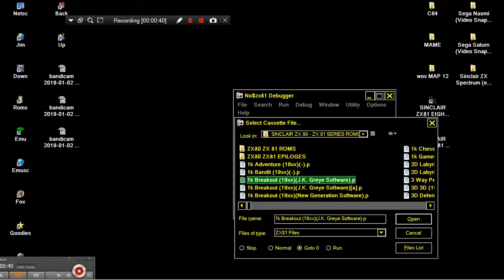1k Breakout JK Greye Soft New Generation Sof SINCLAIR ZX80 ZX 80 ZX 81 ZX81 Science of Cambridge Ltd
LINK FOR OTHER ZX80 ZX81 GAMES & SOFTWARE 1k Breakout JK Greye Software New Generation Software SINCLAIR ZX80 ZX 80 ZX81 Science of Cambridge Ltd BELOW THIS PARAGRAPH,YOU FIND MY FRIENDS YOUTUBE CHANNELS THAT HAVE VERY INTERESTING,RETRO VIDEOS,LONGPLAYS,EMULATION,MOVIES,MARTIAL ARTS ELEMENTS AND OTHER GOODIES.PLEASE VISIT THEIR CHANNELS

1) "GAME DEVELOPER" (GAME INTRO)
2) "GAME PUBLISHER" (GAME INTRO)
3) "MENU" DEVELOPER" (FOR ATARI ST GAMES - WHEN THE MENU STARTS)
4) TEAM WHO "CRACKS" GAME (INSIDE DECOMPACTER FROM ATARI ST OR IN THE AMIGA CRACKTRO)
5) VERSION OF UTILITY "CRACK TEAM" USES (AFTER GAME SELECTION IN MENU IN ATARI ST)
6) PROGRAMMER(S) WHO PROGRAMMED GAME (GAME START SCREEN, AND SOMETIMES EVEN IN "HIGH SCORE TABLE".

1) THE GAME EXISTS IN ONLY ONE VIDEO UPLOAD BUT THE UPLOADER "TALKS CONTINOUSLY",THEN THIS IS USELESS FOR ME AND I UPLOAD THE SAME GAME WITHOUT SPEECH
2) IF ANOTHER GAME UPLOAD (ONE ONLY VIDEO) IS FROM EXTERNAL "BAD" CAMERA WITH BAD SOUND,THEN I UPLOAD IT,AGAIN BECAUSE THE OTHER VIDEO IS USELESS...ETC ETC.WELL,FOR ME THESE GAMES ARE NOT "EXISTS" ON YOUTUBE
3) ALSO IF THE GAME HAS "FAKE" MUSIC SUCH AS FOR HYPOTHETICAL EXAMPLE OF "PACMAN" WHICH IN THE VIDEO YOU HERE INSTEAD GAME AND SAPLES "SAMANTHA FOX",THEN THE GAME IS USELESS,AGAIN,FOR ME.

INTERESTING